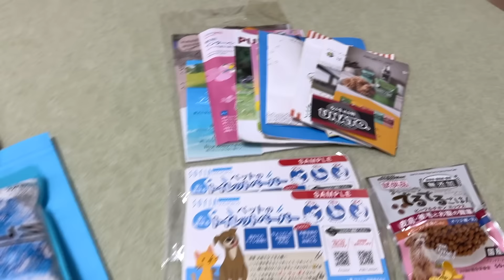エスカレーターが怖くてパパに抱きつく甘えん坊な大型犬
これからも飾らない日常を投稿していきます♪

★りんたろうのプロフィール★

犬種　；サモエド
誕生日：2021年6月26日
性別　：♂
性格　：犬・人見知りなし！、超甘えん坊、しょんべん小僧

◎【フード】今はこれに変えて食いつきが安定しています↓
アマゾン最安値

◎ゴッソリ取れてお手入れも簡単なブラシ↓
アマゾン最安値

◎困ったイタズラにシュッとひと吹き↓
アマゾン最安値

直接のご連絡はこちらまで！